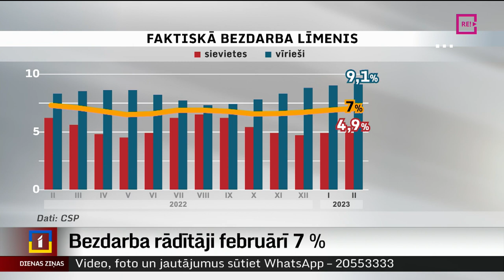Bezdarba rādītāji februārī 7 %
Faktiskā bezdarba līmenis Latvijā februārī bija 7 procenti – tā ziņo Centrālā statistikas pārvalde. Ekonomisti norāda – arī dažādu satricinājumu laikā pasaulē, Latvijā bezdarba rādītāji ir gandrīz nemainīgi, kas tādi varētu būt šogad arī turpmāk. Plašāk stāsta Zanda Ozola-Balode.